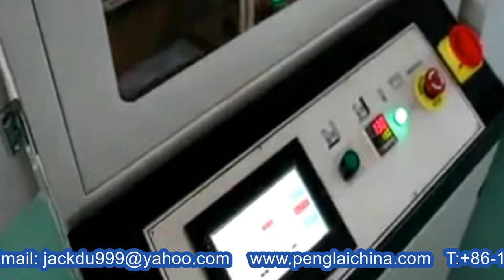Tea bottles cans sleeve type film wrapping shrinking packaging equipment fully automatic 全自動飲料瓶膜包機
Model YX-SP6540 Tea bottles cans sleeve type film wrapping shrinking packaging equipment fully automatic 全自動飲料瓶膜包機designed and manufactured by our engineer team in cosmetic&food&pharma making and packaging machinery is widely used in the daily chemical industry like shrinking equipments and such like.We as a famous manufacturer moreover can design and produce the packaging machine according to the special requirements from customers.
The machine is widely used in the lines of beer, mineral water, cans, glass bottles; round bottles without tray products’ shrink packaging.
Basic specification of Model YX-SP6540 mineral water bottles automatic sleeve type sealing heat shrinking packer bouteilles d'eau minérale machines d'emballage:
model YX-SP6540
Sealing type sleeve sealing
Power supply 380V/50-60Hz/3phase
Max product size 420(L)*300(W)*320(H)mm
Max Packing capacity 20 packs per minute
Film type polyethylene (PE) film
Max film size 630 (width) *280mm(outer diameter)
Power consumption 20.5kW
Tunnel oven size 1800mm(L), entrance 600(W)*400(H)mm
Tunnel conveyor speed 15m/min
Tunnel conveyor chains with rotating silicon coated rods
Working height 800-850mm
Air pressure ≤0.5MPa(5 bar)
P L C SIEMENS S7
Sealing system permanently heated seal bar coated with Teflon
Operating interface Eview displayer
Weight 1050kg
Feature of
The machine can change the packing forms according to the production requirements, such as two rows, three
rows, or four rows without tray. When replacing packaging, you just convert the switch on the panel and replace the supporting material block;
Feeding conveyor and film-feeding is smooth with gear-box motor. When packaging color film, it needs to increase the color positioning system to make accurate positioning;
A specially designed sealing knife makes sure solid sealing line, no cracking and anti-stick;
Feeding conveyor can be designed in the left side or right side as per your demands;
SP6050 SLEEVE packing machine using imported double air circulation motors, so that the hot air in the oven can spread more evenly to get a good shrink effect;
Using solid steel rollers covered by silicone tubes which makes chain conveyor durable. We can also choose different material conveying chain according to the different products;
The use of French Schneider frequency inverter controls transmission speed which has the function of infinitive speed;
Large volume of wind cooling system makes products rapidly cooling after heat shrinking. We also can add aluminum table for your option, so that the products will not drop;
Our Factory since 1992 has been manufacturing the cosmetic&food making and packaging machinery.In these field we have the experience rich enough to solve the questions encountered by our customers from both home and abroad.For more information about various high quality machinery like Model YX-SP6540 Tea bottles cans sleeve type film wrapping shrinking packaging equipment fully automatic 全自動飲料瓶膜包機,please email via or browse our